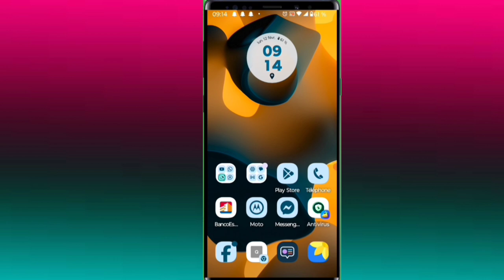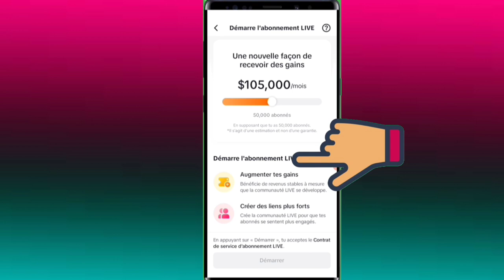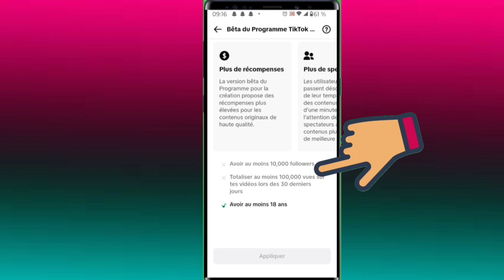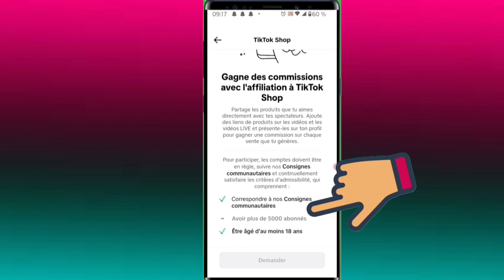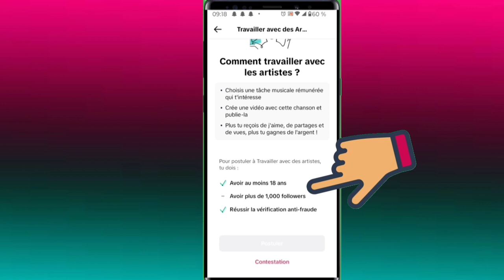(Monétisation tiktok) 🤑 tous les styles de monétisation tiktok que vous devez connaître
dans cette vidéo, nous vous montrons, apprenons et expliquons tous les détails sur tous les styles de monétisation de tiktok qui contiennent tout ce que vous devez savoir pour gagner de l'argent sur tiktok

0:00 intro
0:05
1:05
1:15
01:15
00:00

Vidéo app
Vidéo Facebook
Vidéo youtube
Vidéo tiktok
Vidéo Instagram
Vidéo internet

Kontak WhatsApp 👇👇
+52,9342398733